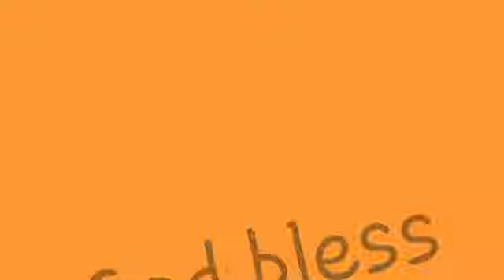First time ko mag vlog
Naisiipan lang